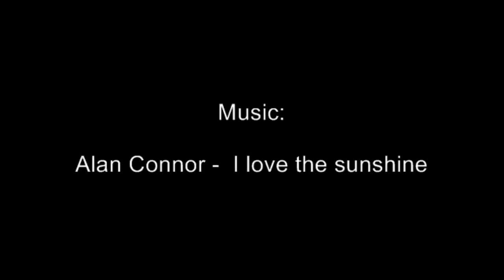Alan Connor - I love the sunshine (Remix 2011)